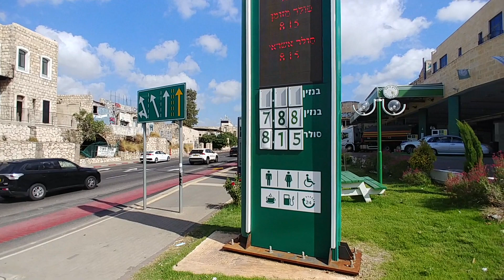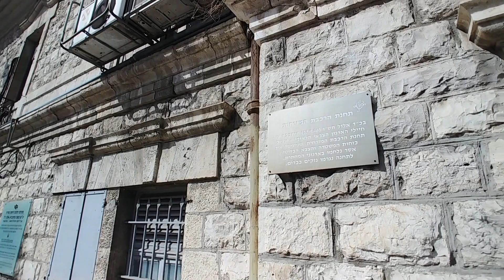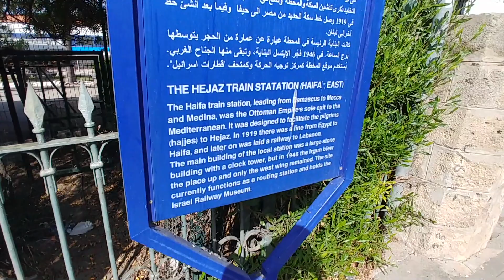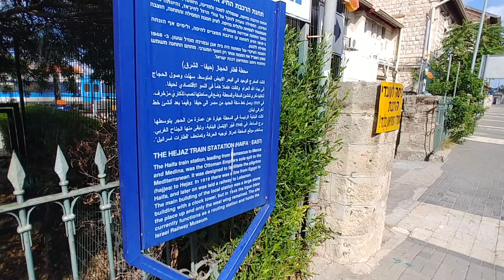Вади Салиб: хайфский город мёртвых, где никто не живет 70 лет I Израиль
Рассказываю, откуда появились "палестинские беженцы" и почему они никто не вернутся всвои дома.